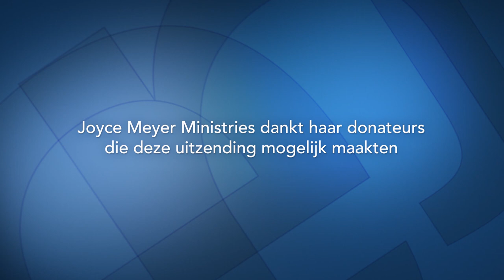Bedroef de Heilige Geest niet (1) — Joyce Meyer – Gedachten en woorden beïnvloeden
We kunnen de Heilige Geest bedroeven en Hem zelfs kompleet in ons leven uitdoven als we niet in Zijn liefde wandelen. Joyce Meyer vertelt vandaag hoe je leren kunt om in zijn Aanwezigheid en vanuit zijn kracht te leven.